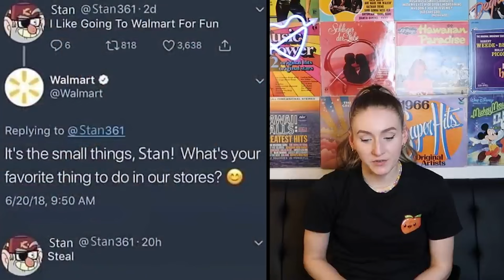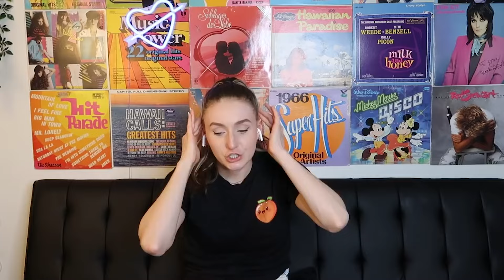Top 10 Dumbest People Who Were Caught In The Act | Marathon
Thanks to the internet people can not get away with cheating. These people were caught in 4k, videos of a cheating wife or boyfriend often find their way to tiktok or instagram. Or they're confronted by the cheaters tv show. So let's jump into Top 10 Dumbest People Who Were Caught In The Act | Marathon right here on Peach.

Time Codes:
0:00- Caught Sleeping
5:12- Arrested
9:35- The Kids
17:47- Shopping
22:06- Stealing
28:02- Shoplifting
32:48- Chloe
36:42- Honeybooboo